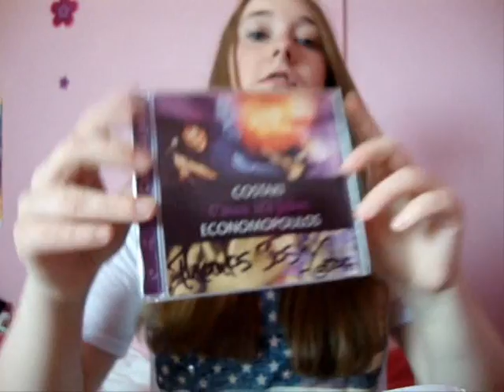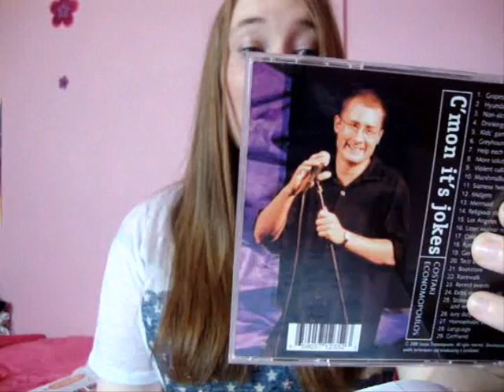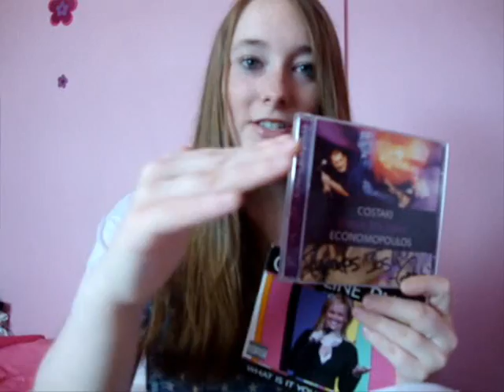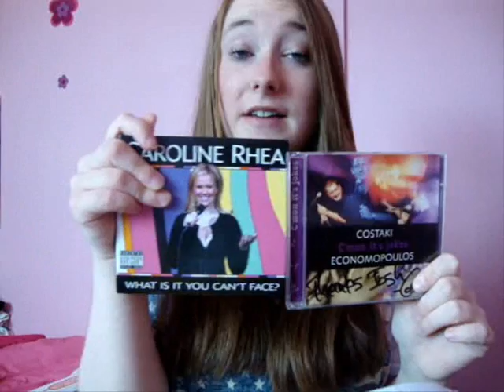Costaki Economopoulos C'Mon It's Jokes Comedy Album | Review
MY BOOKS What's your review of the Costaki Economopoulos C'Mon It's Jokes comedy album? [OPEN FOR LINKS AND FACTS!] CostakiEconomopoulos comedy comedyalbums Do you love comedy albums and stand-up? You'll definitely want to check out this one from the biggest name in comedy!

Amy McLean

TRACKS

TITLE
Grapes
Hyundai Dealership
Non-alcoholic Beer
Drinking Laws
Kids' Games
Greyhound Bus
Help Each Other
More Solutions
Violent Culture
Marshmallows
Siamese Twins
Midgets
Mermaid
Religious Stuff
Los Angeles
Laser Vaginal Rejuvenation
Cold
Funny Sayings
Gas Station Men's Rooms
Taco Bell
Bookstore
Racewallk
Recent Events
Extra Virgin Olive Oil
Stoned Crabs, Drugs and Whores
Jury Duty
Homophobic Culture
Language
Girlfriend